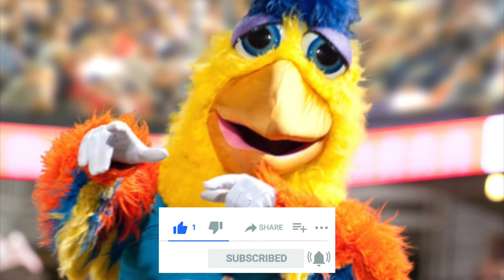Funny Minor League Teams | What Baseball is really about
🔥🔥⚾️ The backbone of MLB is the Minor leagues. In fact, if you want to study what real baseball is about, then the Minor Leagues will be your 1st search choice.

Minor league teams change cities, names and sometimes fade away into baseball history. The stories, great players that never made it, stadiums, mascots and more will have you entertained.